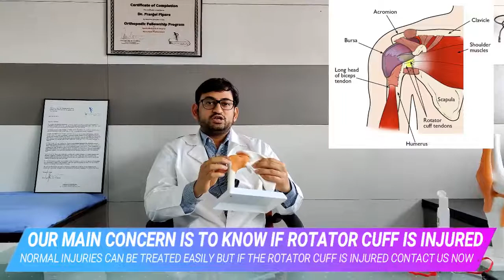REASONS FOR WEAK SHOULDERS OR SHOULDER PAIN EXPLAINED IN ENGLISH BY SHOULDER SURGEON OF INDIA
A person should see a doctor for the shoulder pain that does not improve after a few days of resting the affected arm. Also, see a doctor if the pain is severe, recurring, or occurs following an injury.
People with a dislocated shoulder or a severe injury should go to the emergency room.

Diagnosis
A doctor will typically start by asking the person about their symptoms and medical history. They may then carry out a physical examination of the affected shoulder and test its range of movement.

A doctor may also order tests to better understand the cause of a person’s shoulder pain. These may include imaging tests such as an X-ray, an MRI scan, an ultrasound, or a CT scan.

Such tests create an image of the complicated structures inside the shoulder and allow the doctor to identify issues such as osteoarthritis and fractures.

Contact ASSIC Sports Injury, Knee and Shoulder Treatment Clinic  now on
Address: Kalyan Pushti Haveli, Opp. Ahmedabad One Mall Exit, Vastrapur, Ahmedabad, Gujarat 380015